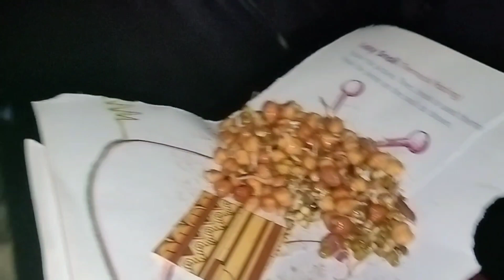ঈদ খাবলৈ কত গলো?বেটীৰ কাৰণে দোৱা কৰোৱা হল। আজি বেটীয়ে লিখিলে দেই😁farhins